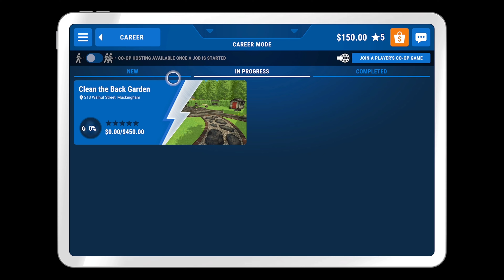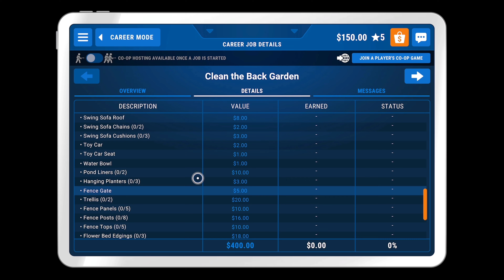PowerWash Simulator Part 1